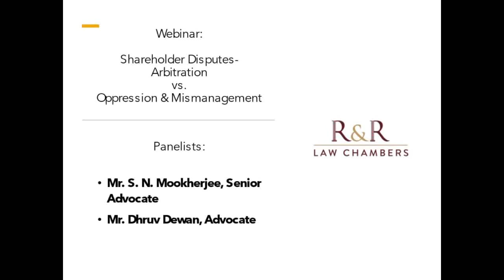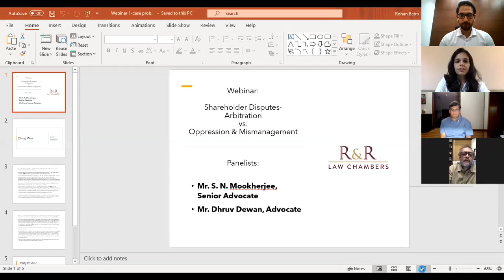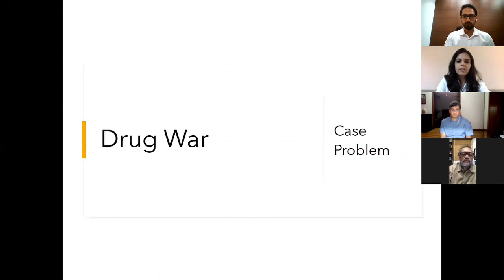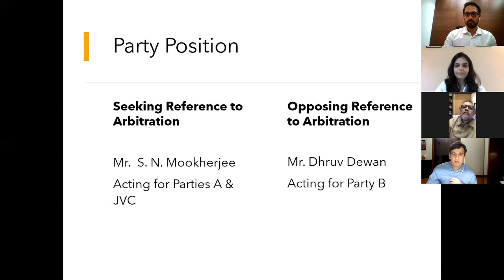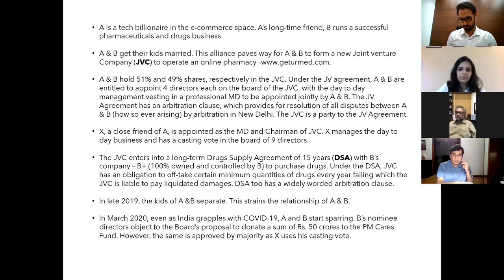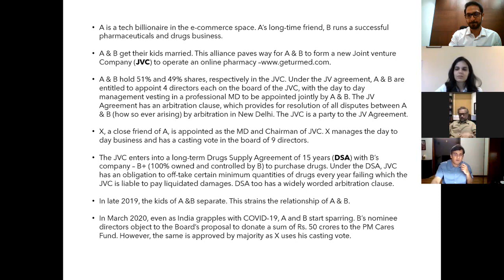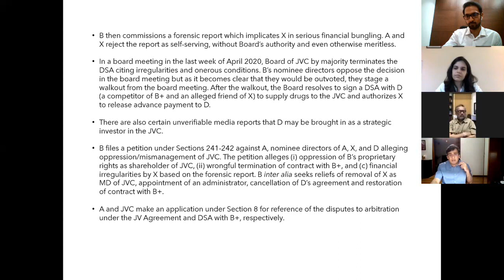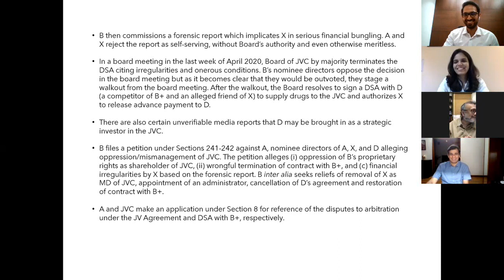Webinar #1: Shareholder Disputes- Arbitration vs. Oppression & Mismanagement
Interesting discussion followed by intense debate between our panelists, Mr. S. N. Mookherjee, Senior Advocate and Mr. Dhruv Dewan, Advocate on the intricacies of arbitrability of shareholder disputes